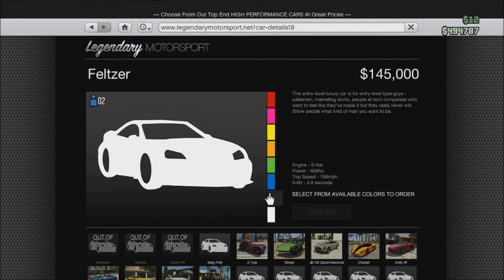This is my new car! |GTA 5|Feltzer